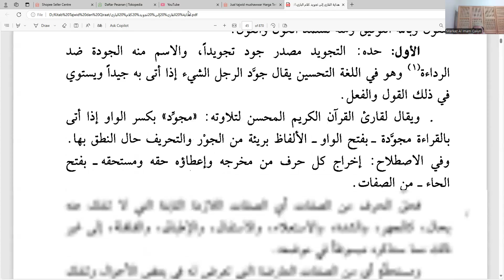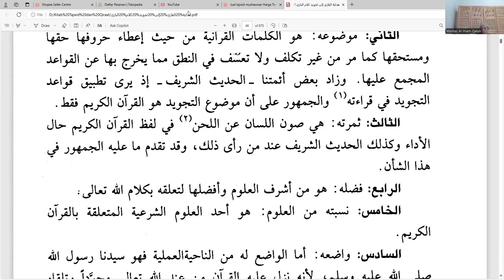Definisi, ruang lingkup, manfaat, dan keistimewaan Ilmu Tajwid